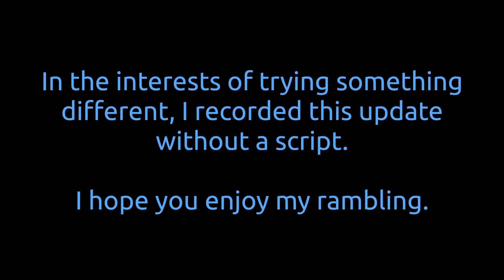Ten Little Astronauts at 35%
A video to announce my sci-fi murder mystery novella, Ten Little Astronauts, reaching 35% funding on Unbound